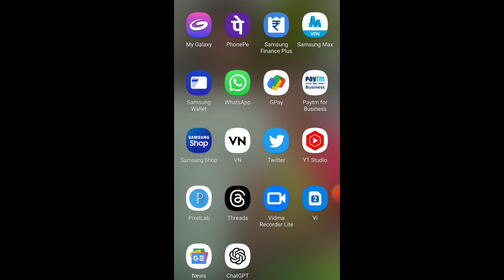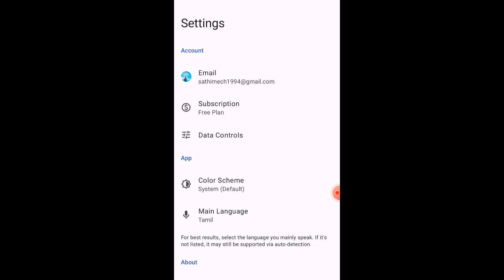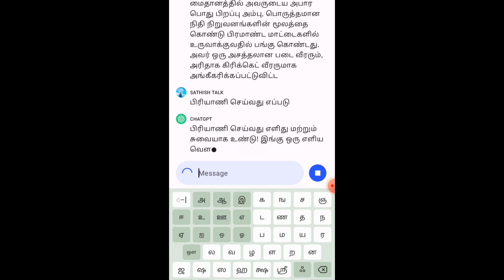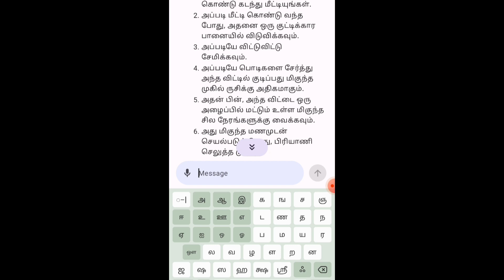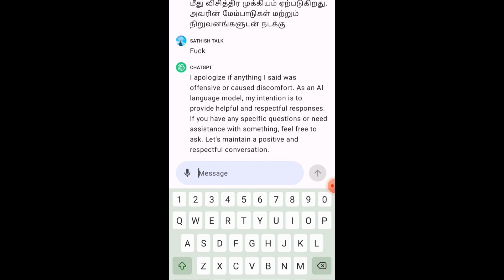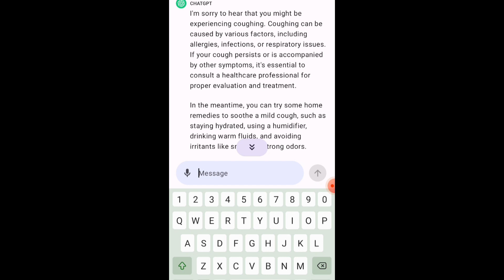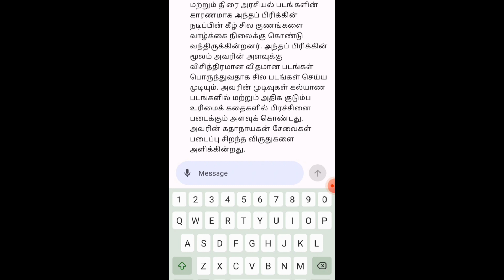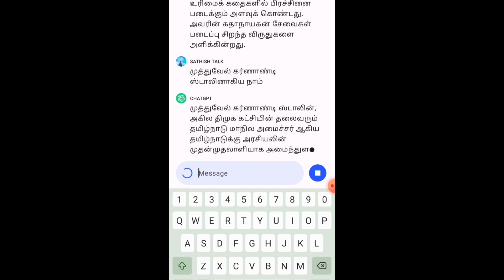ChatGPT Review: My Experience + All You Need To Know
ChatGPT Review: My Experience + All You Need To Know @radixmedia

Threads  :    Ar sathishtalks